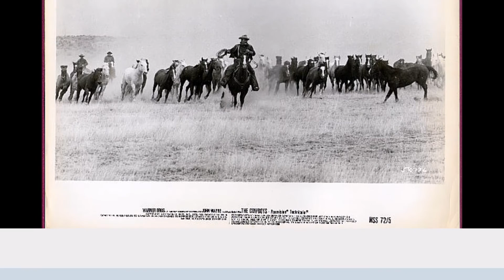Cowboy Song Thin Lizzy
I claim no rights to this video, A salute to John Wayne, the ultimate Cowboy.